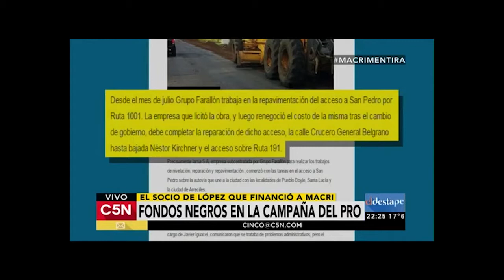Nueva denuncia sobre la empresa que repavimenta los accesos a San Pedro